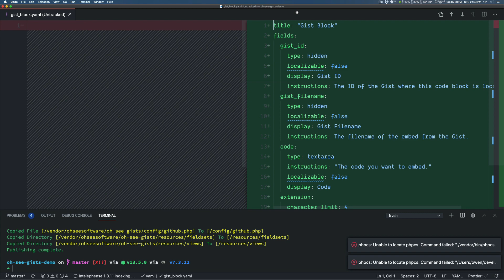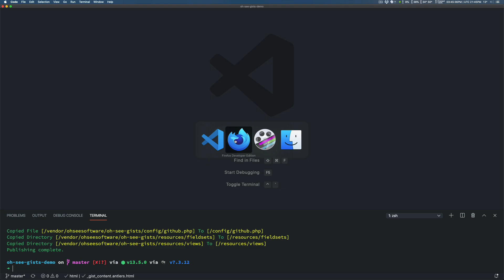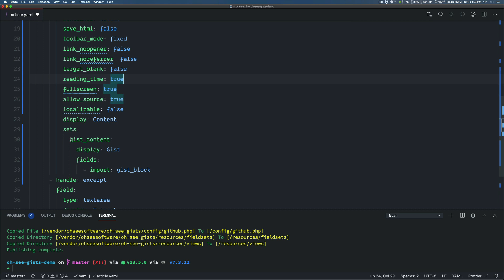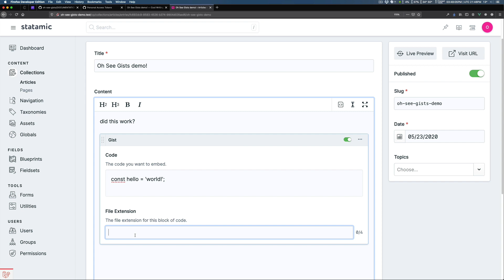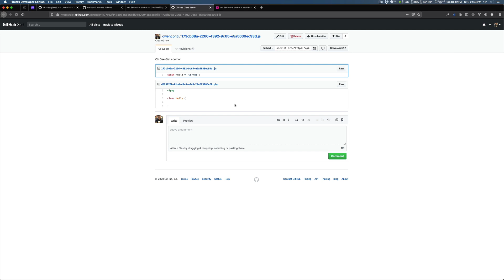Embed gist blocks into your Statamic v3 site with Oh See Gists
Learn how you can embed code blocks directly into your Statamic v3 site!